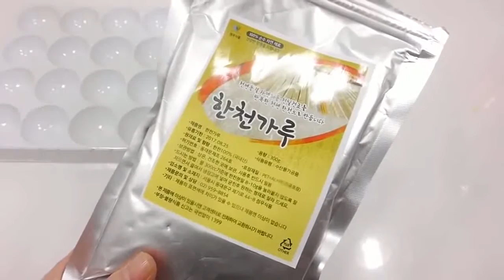DIY How to Make 'Colors Half Circle Gummy Pudding' Learn Colors Slime Clay Cheese Stick